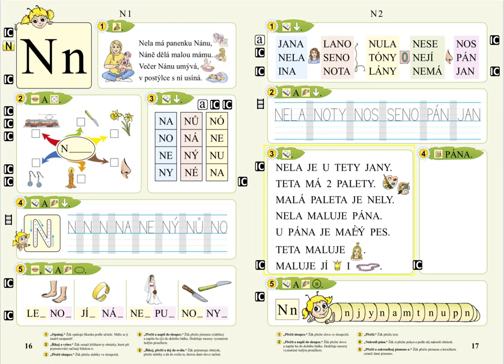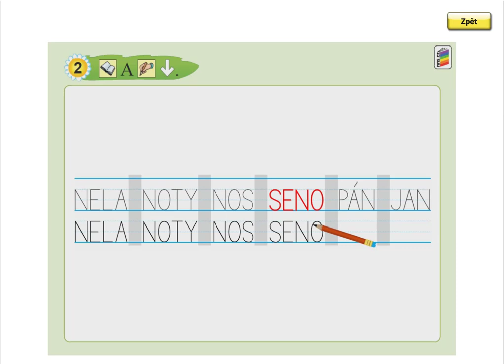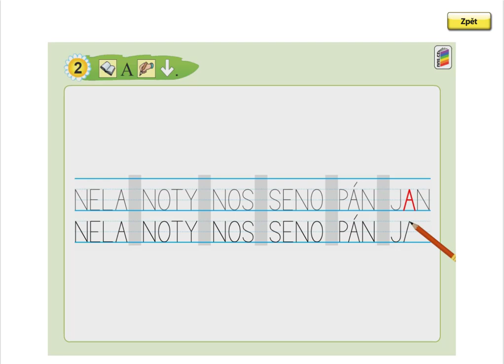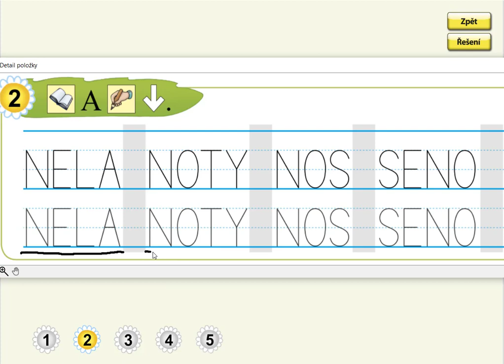Písmeno N (opis slov), SLABIKÁŘ 1, str. 17, cv.2